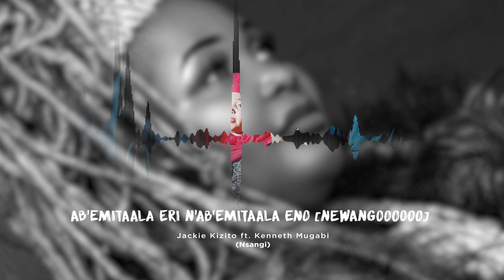JACKIE KIZITO Ft Kenneth Mugabi- Nsangi Lyrics Video(No Fear Album)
Grab this romantic ballad via